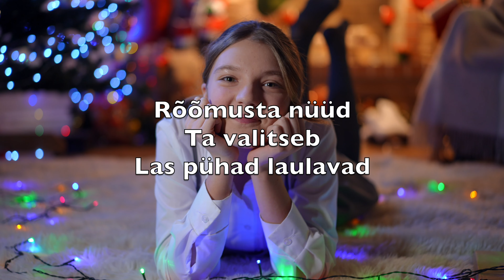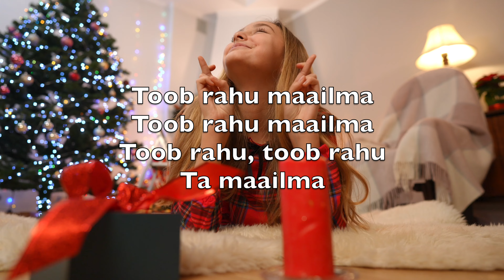Rõõm Kogu Maal (Joy To The World) - Karaoke Flööt Instrumentaal Georg Friedrich Haendel V3 EtFN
Rõõm kogu maal
Laul kõlamas
Meil sündin’d Kuningas

Te vastu Teda võtke
Kõik au Talle andke

Nüüd inglid laulavad
Nüüd inglid laulavad
Kõik pühad ja inglid
Nüüd laulavad

Rõõmusta nüüd
Ta valitseb
Las pühad laulavad

Ja väljad, veed
Ja niidud, mäed

Neil’ vastu kajavad
Neil’ vastu kajavad
Neil’ vastu, vastu
Nad kajavad

Maa pealt kaob
Kurjus, ahastus
Toob Jeesus õnnistust

Ta tuleb ja aitab
Meid ravib ja paitab

Toob rahu maailma
Toob rahu maailma
Toob rahu, toob rahu
Ta maailma

Rõõmustage
Kõik Jumalas
On Iisrael levimas

Täht säramas on taevas
Ta helgib ja hiilgab

Nüüd au on Jumalal
Nüüd au me Jumalale
Anname